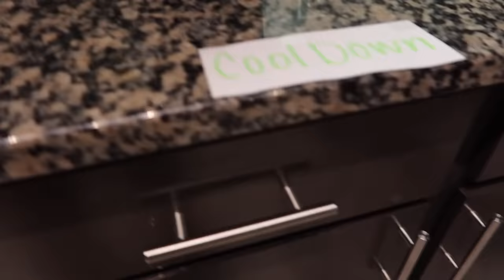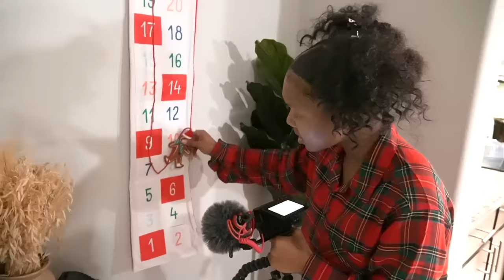PARENTS GIVE KIDS A CANDY STORE, Instantly Regret It